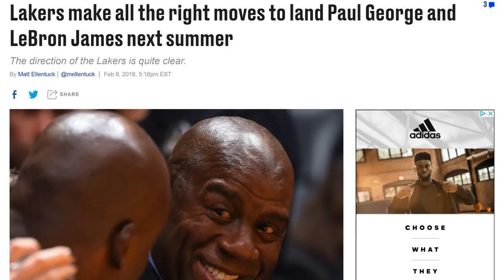Time Out: Reaksi NBA Trade Deadline! Loving the Cavaliers-Lakers Trade!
I would like to share my opinion on the Cleveland Cavaliers trade and Los Angeles Lakers Trade.